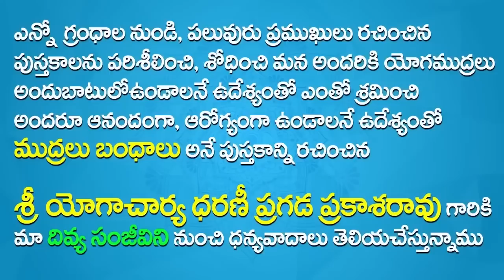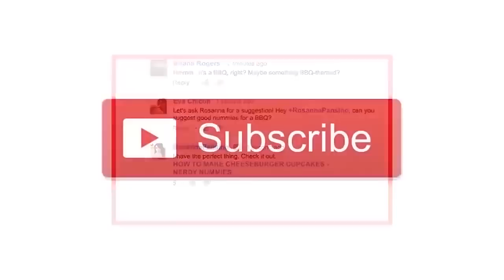కిడ్నీకి సంబంధించిన అన్ని సమస్యలను దూరం చేసే అద్భుత ముద్ర | Mudra For Kidney Problem In Telugu